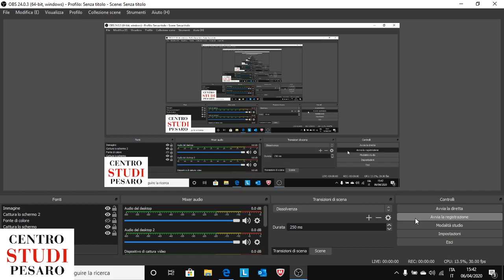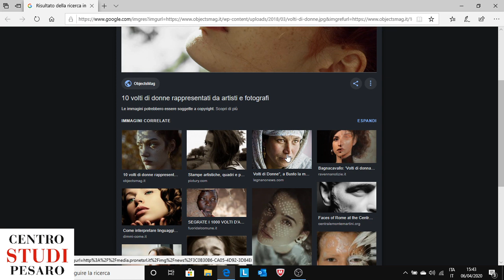ARTI FIGURATIVE IV - 08/04/2020 - "Il volto femminile"